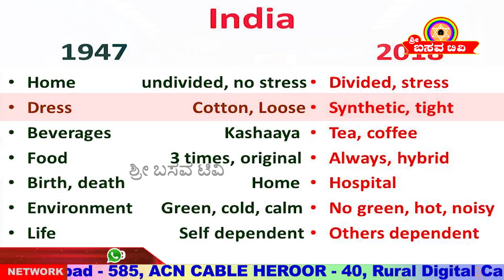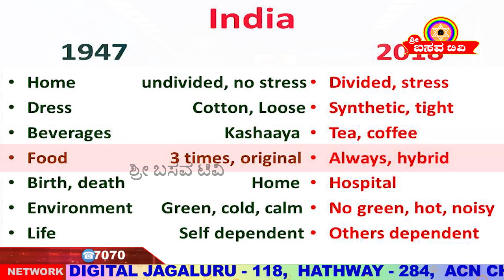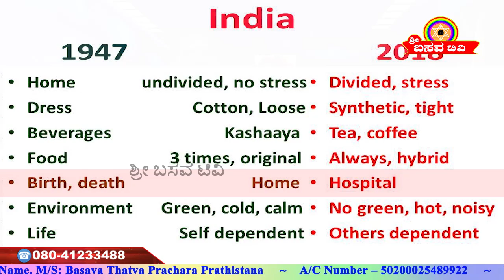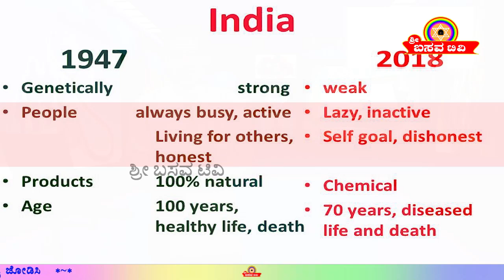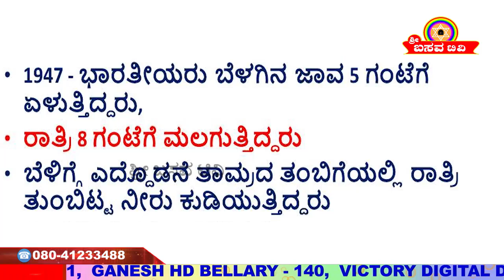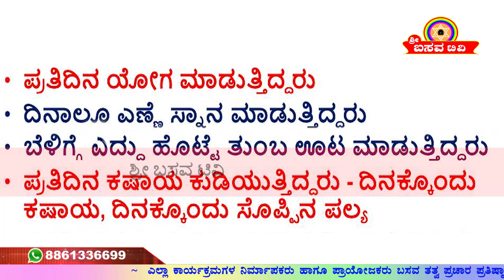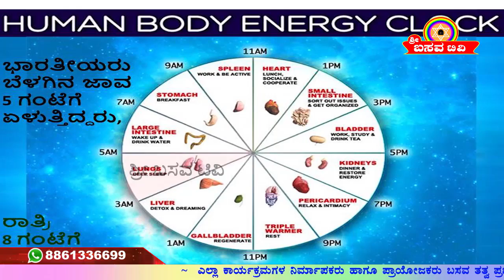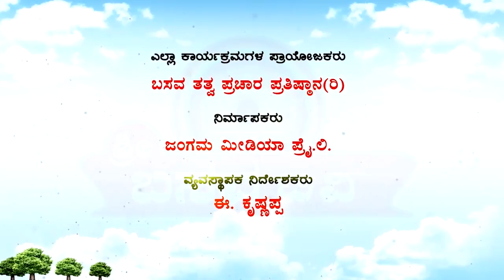Sri Basava Tv- Arogya Adhyatma- Health- Pollution And Health-Dr. Srishaila Badami- Ep 02